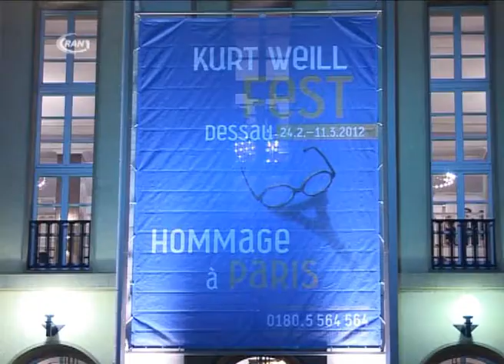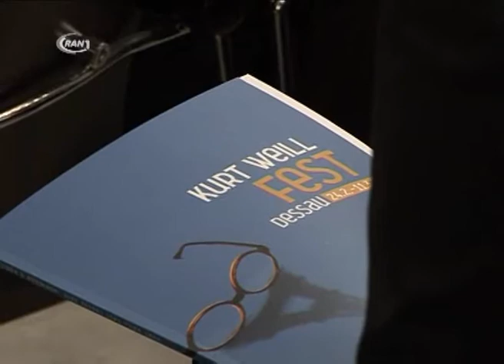Kurt-Weill-Festspiele eröffnet - RAN1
Am Freitagabend wurde das 20. Kurt Weil Fest im Anhaltischen Theater eröffnet. Zu den Feierlichkeiten richteten sowohl  der französische Botschafter Maurice Gourdault-Montagne als auch Ministerpräsident Dr. Reiner Haseloff als Schirmherren der Festspiele ihre Grußworte an die Gäste, die sich auch von der stimmgewaltigen Ute Gfrerer verzaubern lassen konnten.